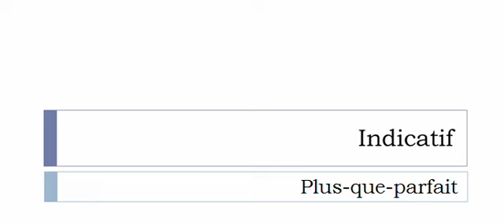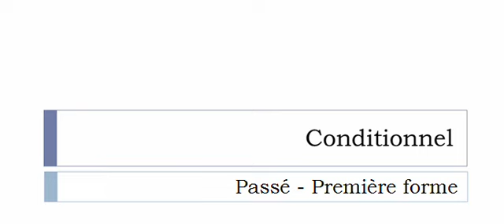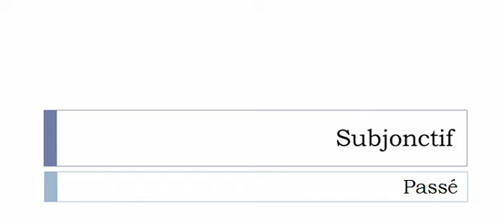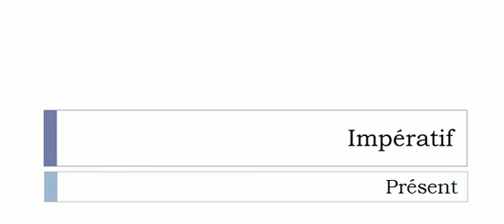Conjugate French verb # Ressasser = rehashing